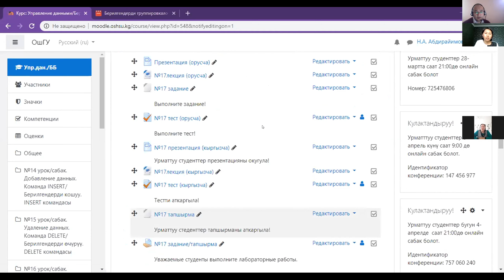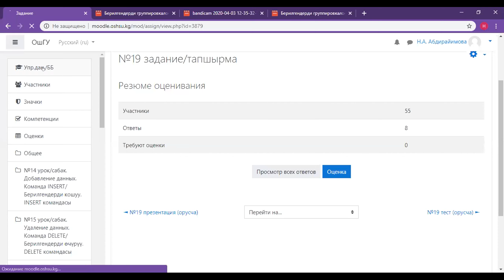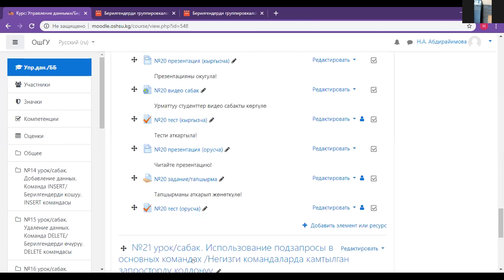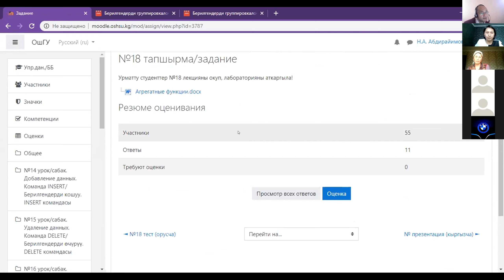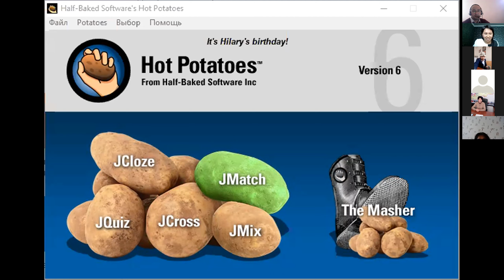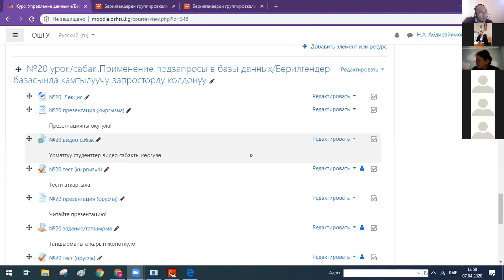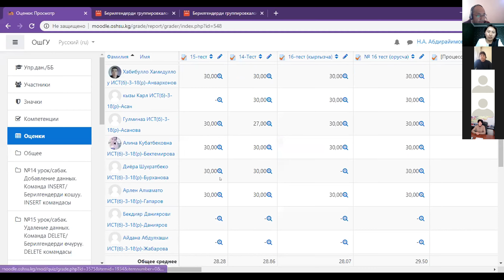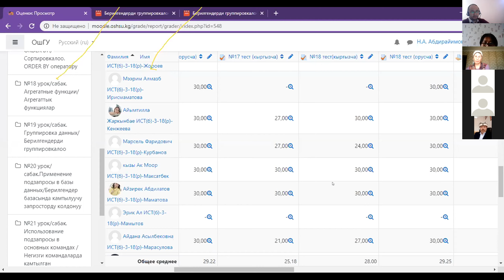Вебинар: Moodle платформасынын жардамында дистанттык окуу процессин толук кандуу уюштуруу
Moodle  платформасынын жардамында дистанттык окуу процессин толук кандуу уюштуруу
Вебинар: Абдирайимова Назигай,
Программалоо кафедрасы.